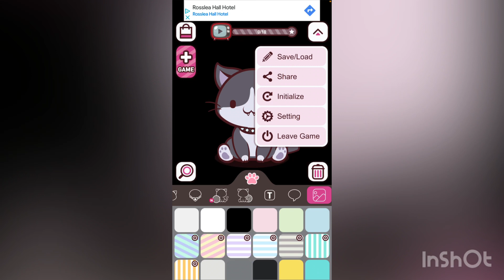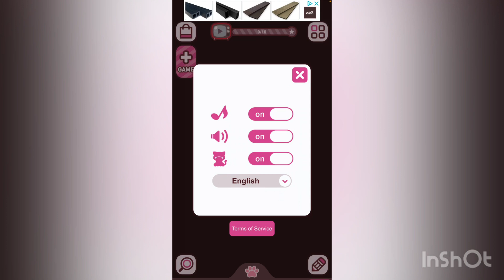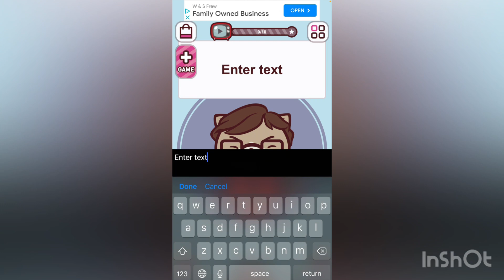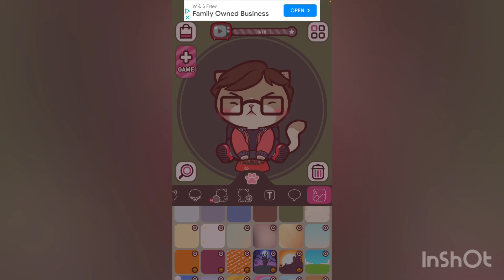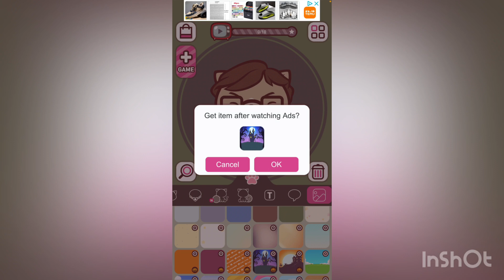The name of the game is misleading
I thought the game would be about a cat having an adventure, I should of read up on it in the App Store.

I made the out tro music on a free app called Musixx.